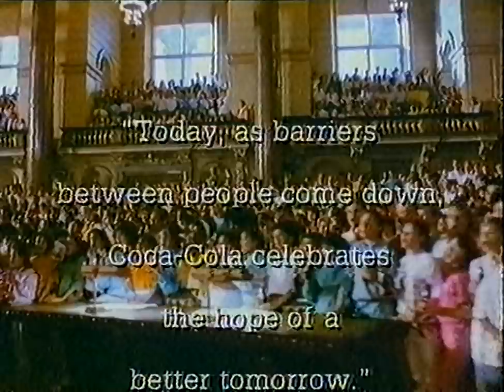Coca-Cola "Tomorrow's People" Advertisement (1987)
Coca-Cola at their corniest.

Several different versions of this ad were filmed for different countries and languages - this is what was shown in the UK (recorded in 1989 on TSW).

©The Coca-Cola Company.
"Coca-Cola" and "Coke" are registered trademarks of The Coca-Cola Company.